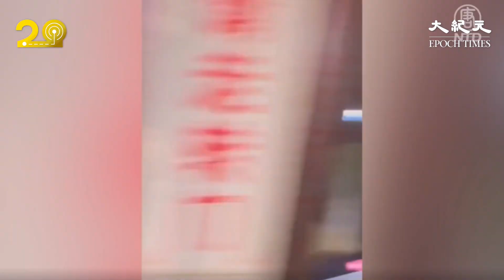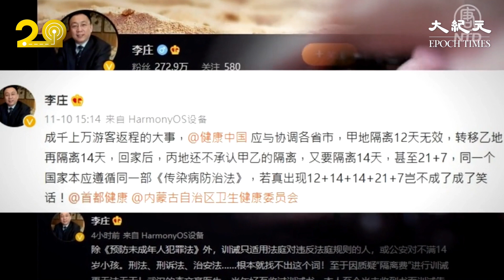內蒙古阿拉善盟額濟納旗胡楊林景區，上個月爆發中共病毒疫情，近萬名遊客被迫滯留當地，強制隔離。最近傳出當地酒店、賓館趁機漲價，遊客不交隔離費不讓走，引發衝突。